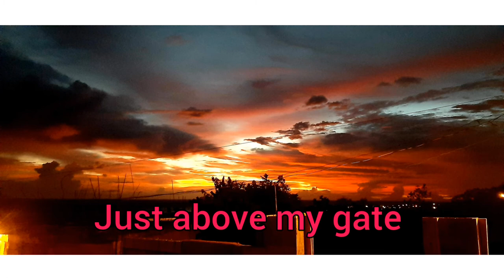Jamaica is beautiful check this out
it's always a pleasure walking to the beach early in the morning so all the pics was captured by rombo